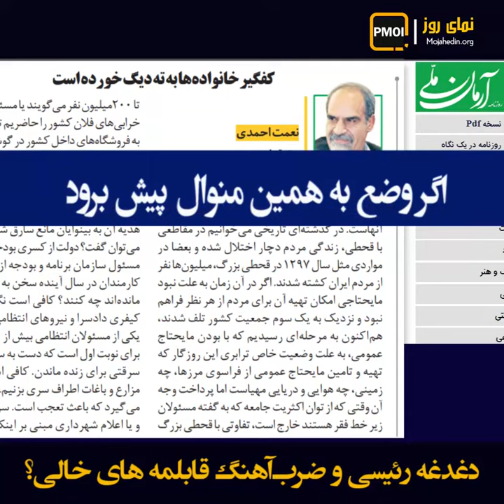نمای روز – دغدغه رئیسی و ضرب‌آهنگ قابلمه‌های خالی؟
آیا جواب فشار سنگین بحران معیشت بر مردم، داشتن دغدغه است؟

آخوند رئیسی تلویزیون شبکه۱- ۲۶مهر

-دغدغه روزانه بنده هست

- واقعاً شما روزانه دنبال می‌کنید؟

- من روزانه دنبال می‌کنم! ساعتی دنبال می‌کنم! اصلاً من رصد می‌کنم!وضعیت قیمتها

این هم نتیجه دغدغه آخوند رئیسی

تلویزیون شبکه افق ۲۷مهر

آقای دولت آقای وزیر، آقای وکیل، آقای معاون اول هم‌چنان گرانی داریم هم‌چنان

اقلام اساسی داره به مردم فشار می‌آورد امیدواریم دولت سیزدهم وعده‌هایش را بتواند عملیاتی کند

به راستی این وضعیت محصول چیست؟

مصطفی آقامیرسلیم نماینده تهران

هفتاد درصد از قاچاق فقط متعلق به یکی از بنادر است لذا نتیجه این فساد نهادینه شدن صدمه به تولید داخلی و ورشکستگی بسیاری از کارخانه‌ها و بیکاری هموطنان است.

بابایی کارنامی نماینده مجلس ارتجاع ۲۸مهر:

چرا با رانتهای وزرات نفت برخورد نمی‌شود چرا با فساد به‌طور ریشه‌ای برخورد نمی‌شود

شریعتی نماینده مجلس ارتجاع

ما روزانه ۶هزار تن LPG (گاز مایع) توزیع می‌کنیم فقط دو هزار تن را می‌دانند به کجا می‌رسد یعنی یک

تلویزیون حکومتی ـ ۲۷مهر
آخوند امامی: به‌طور متوسط هر ایرانی ارزش پولش ۵۰هزار تومان روزانه دارد کاسته میشه نه هر خانواده هر ایرانی و این فاجعه است در آستانه یک تورم بزرگ دوباره ما قرار داریم

این وضعیت بحرانی که ناشی از فساد و چپاول است راه به کجا می‌برد؟

حسین راغفر کارشناس رژیم درباره این وضعیت می‌گوید:

قطعا دوباره شاهد تکرار اتفاقات دیماه ۹۶ و آبان ۹۸ خواهیم بود چرا که پیامدهای

حذف ارز ۴۲۰۰تومانی برای جامعه پذیرفتنی نیست

مصطفی آقامیرسلیم نماینده مجلس رژیم ۲۷مهر:
لذا باید مراقب باشیم که خیلی زود، دیر نشود

روزنامه حکومتی آرمان هم ۲۸مهر هشدار می‌دهد

اگر وضع به همین منوال پیش برود ا‌ین‌بار با گرسنگان و پابرهنگان و ضرب‌

آهنگ قابلمه‌های خالی چه خواهید کرد؟

وصل آزاده – کرمان

ما باید حق‌مان را از این پست فطرهای پس بگیریم می‌دانیم که اینها دارند نفس های آخرشان را می‌کشند

بدون شک ما با همرا ه با شما سرنگونی را محقق می‌کنیم آرامش را به کشور عزیز مان بر می گردانیم به امید فردای بهتر با خواهر مریم عزیز درود بر مجاهدین خلق